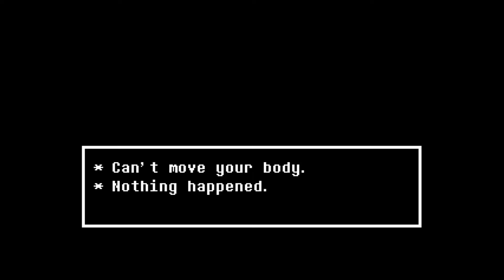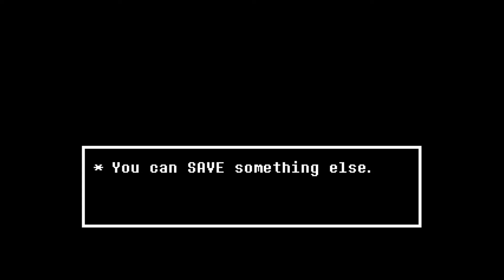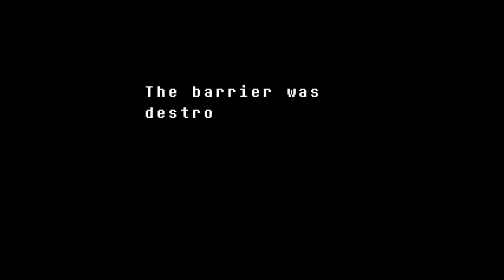언더테일 (14)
드뎌 끝이 도래하는구나ㅠ